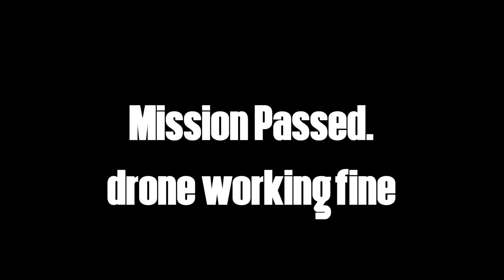djimavicmini gimbal motor overload 🥴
MORE CLOSE TO ME 😇

Main Camera :
Secondary Camera :
DRONE :
Gimbal(For Mobile)
Laptop Mac
Pc window
CAMPING GAS STOVE:-
GAS CANN USED :-

Query tags:-